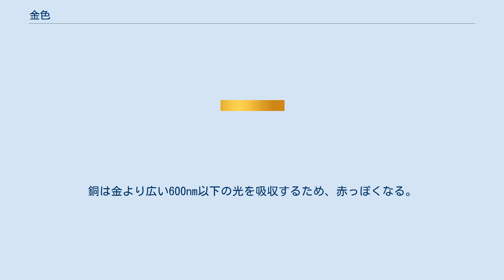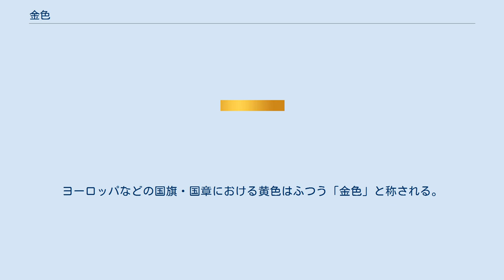金色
金色（きんいろ、こんじき）または黄金色（こがねいろ）は、オレンジがかった黄色(山吹色)で金属光沢を持つ、物体表面の光学的状態である。
金（きん）がその代表例である。
英語ではゴールド (gold)。
 色としては黄色系の色だが、金属光沢、つまり、反射光があまり乱反射せず強い指向性を持つことで金色となる。
ただし、完全な指向性を持てば、黄色い鏡と見える。
 色だけの性質ではないので、色空間や表色系だけで完全に表すことはできないが、ウェブカラーとしては#FFD700が定義されており、ややオレンジがかった黄色である。
JIS慣用色名としても定義されている。
右図では、金属光沢をグラデーションでイメージしている。
 金は金色である。
多くの金属は吸収帯が紫外線帯にあり可視光は全て反射するので白色（銀色）になるが、金では吸収帯が可視光にまで及んでいるため色が付く。
より正確には、金は波長約550nm以下の光を吸収するので、それより長波長の黄緑・黄色・オレンジ・赤が混ざって、ややオレンジ寄りの黄色（金色）となる。
 金以外では銅とセシウムが黄色系の色だが、やや色合いが異なる。
銅は金より広い600nm以下の光を吸収するため、赤っぽくなる。
逆にセシウムは吸収帯が狭く、白っぽくなる。
またこれらの金属は容易に錆びて、光沢を失ったり色合いが変わってしまう。
合金では黄銅、硫化錫(IV)、スズ添加量が多い一部の青銅（砲金など）およびアルミ青銅、窒化チタン、サマリウム酸化物が金色に近い。
 金属的な光沢は構造色でも生み出せるので、黄色を選択的に反射する構造色は金色を呈する。
 紋章学・旗章学では、金色は「オーア」（Or）と呼ばれ、紋章で金を使った部分を指す。
オーアは、極めて頻繁に黄色としても描かれ、通常黄色で金色を置き換え可能であると見なされている。
ヨーロッパなどの国旗・国章における黄色はふつう「金色」と称される。
（例：ドイツの国旗、スウェーデンの国旗）